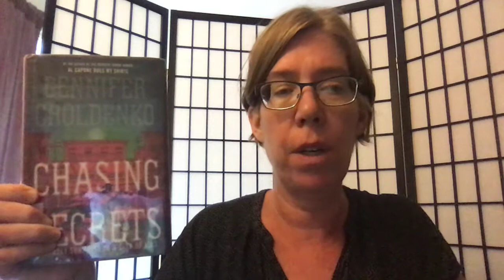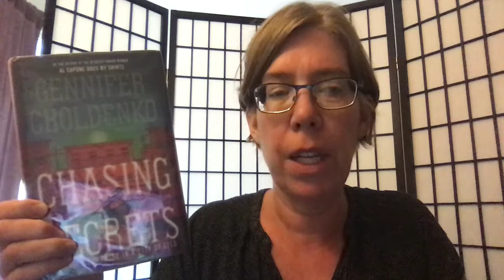Chasing Secrets by Choldenko